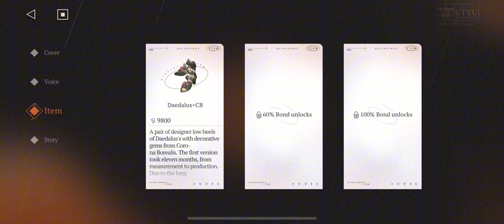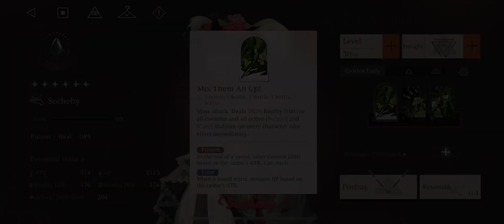Reverse: 1999 - Arcanist[Sotheby]